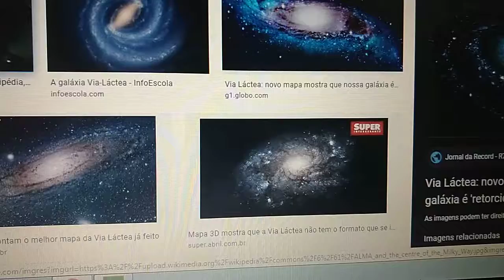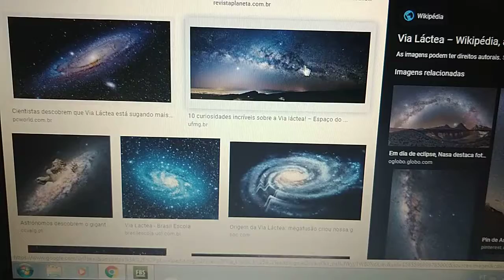Aula 6 ano parte 4